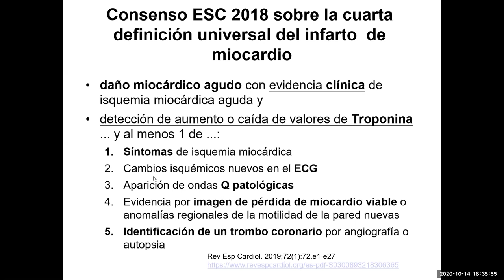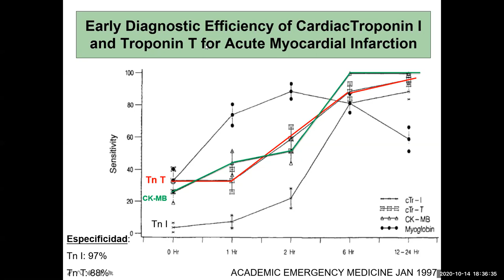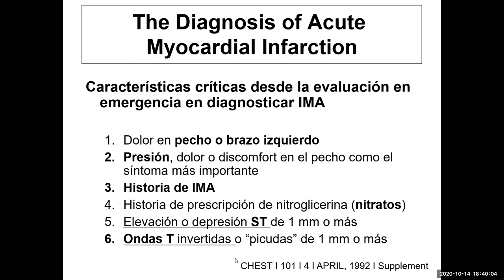IMA: Qué hacemos si no hay troponinas? - PodCast 14 octubre 2020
Se debe descartar un infarto agudo de miocardio si tenemos un valor de troponinas normal?
Qué hacemos si no tenemos troponina en el hospital?